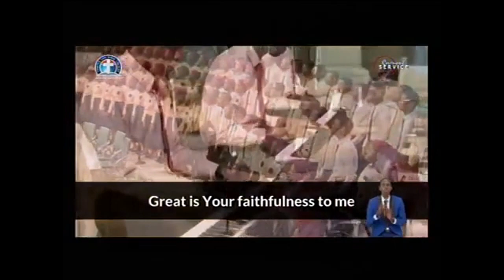CHOIR PROMISES (COMPLETE UPDATED)